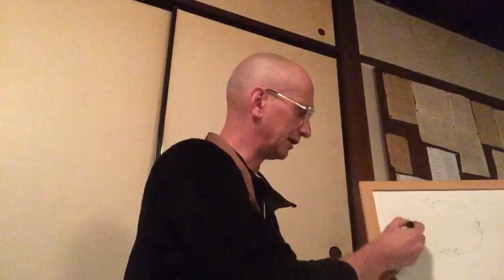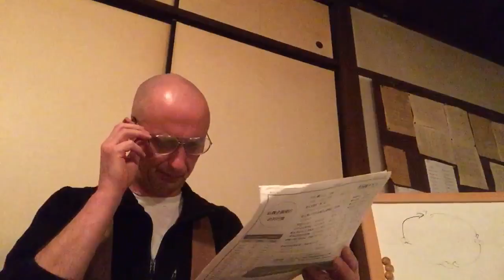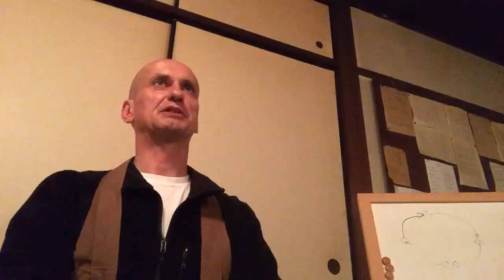「正法眼蔵・行持」の話、2018年4月30日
しづかにおもふべし、正法よに流布せざらんときは、身命を正法のために抛捨せんことをねがふともあふべからず。正法にあふ今日のわれらをねがふべし、正法にあうて身命をすてざるわれらを慚愧せん。はづべくは、この道理をはづべきなり。しかあれば、祖師の大恩を報謝せんことは、一日の行持なり。自己の身命をかへりみることなかれ。禽獸よりもおろかなる恩愛、をしんですてざることなかれ。たとひ愛惜すとも、長年のともなるべからず。あくたのごとくなる家門、たのみてとどまることなかれ。たとひとどまるとも、つひの幽棲にあらず。むかし佛祖のかしこかりし、みな七寶千子をなげすて、玉殿朱樓をすみやかにすつ。涕唾のごとくみる、糞土のごとくみる。これらみな、古來の佛祖の古來の佛祖を報謝しきたれる知恩報恩の儀なり。病雀なほ恩をわすれず、三府の環よく報謝あり。窮龜なほ恩をわすれず、餘不の印よく報謝あり。かなしむべし、人面ながら畜類よりも愚劣ならんことは。